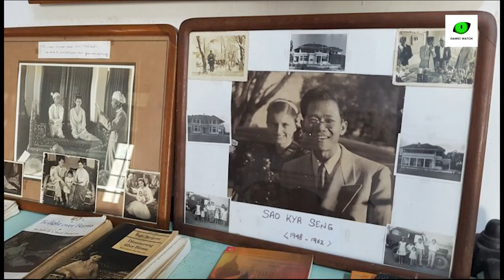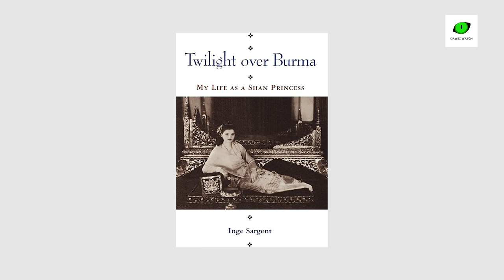သီပေါဟော်နန်းရဲ့နောက်ဆုံးမဟာဒေဝီ အပိုင်း(၂)- Dawei Watch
မှုန်ရီဆိုင်းတဲ့ တိုင်းမြန်မာထဲ နှလုံးသားနဲ့ရင်းပြီး ရင်ကွဲခဲ့ရသူ သီပေါဟော်နန်းရဲ့နောက်ဆုံးမဟာဒေဝီ အပိုင်း(၂)

ပြီးခဲ့တဲ့ သီတင်းပတ်တုန်းကတော့ အင်းဂ် အီဘာဟတ်ဒ်တစ်ယောက် စဝ်ကြာဆိုင်နဲ့ လက်ထပ်ပြီးတဲ့နောက် မြန်မာနိုင်ငံဆီကို သင်္ဘောစီးပြီး ဇနီးမောင်နှံ အတူတကွ ရောက်လာတော့မှပဲ သူလက်ထပ်လိုက်သူဟာ သီပေါစော်ဘွားဖြစ်နေတာဆိုတာကို သိလိုက်ရတယ်ဆိုတဲ့နေရာမှာ အဆုံးသတ်ခဲ့ပါတယ်။

မြန်မာနိုင်ငံဆီရောက်တော့ သူရဲ့ခင်ပွန်းက သီပေါစော်ဘွားဖြစ်နေတဲ့အတွက် အင်းဂ် အီဘာဟတ်ဒ်ဟာ ချက်ချင်းဆိုသလိုပဲ မဟာဒေဝီ ဖြစ်သွားခဲ့ပါတယ်။ သီပေါဟော်နန်း မဟော်ဒေဝီအဖြစ် အစပြုချိန်မှာ အင်းဂ် အီဘာဟတ်ဒ်အတွက် အစစအရာရာ ပျော်စရာအတိပါပဲ။

သူတို့ဇနီးမောင်နှံကို အရှေ့တောင်အာရှတစ်ခွင်မှာ ပြည်သူချစ်တဲ့ အုပ်ချုပ်သူများလို့ အမည်မှည့်ခေါ်ခံရတဲ့အထိကို အရှိန်အဝါကြီးခဲ့ပါတယ်။ ဒါပေမဲ့ ဗိုလ်ချုပ်ကြီး နေဝင်း ဦးဆောင်တဲ့ မြန်မာစစ်တပ်က အာဏာသိမ်းလိုက်တဲ့ ၁၉၆၂ ခုနှစ် ဖြစ်စဉ်အပြီးမှာတော့ အင်းဂ် အီဘာဟတ်ဒ်ရဲ့ဘဝက မှောင်အတိကျခဲ့ရပါတော့တယ်။

ခင်ပွန်းသည်က ဖမ်းဆီးထိန်းသိမ်းခံရပြီး အကျဉ်းထောင်ထဲမှာ အသက်ဆုံးပါးသွားခဲ့ရသလို သူမနဲ့ လူမမယ်အရွယ် သမီးငယ်လေး နှစ်ယောက်က စီအိုင်အေသူလျှိုလို့ စွပ်စွဲခံရမှုနဲ့အတူ နေအိမ်အကျယ်ချုပ် ၂ နှစ်နေလိုက်ရပါတယ်။

အဲ့ဒီနောက်မှာတော့ မြန်မာပြည်ကို စွန့်ခွာကာ မွေးရပ်မြေ ဩစတြီးယားနိုင်ငံဆီကို ပြန်လည်ထွက်ပြေးပြီး သီပေါဟော်နန်းရဲ့နောက်ဆုံးမဟာဒေဝီက ဘဝကို အသစ်တဖန် ပြန်လည်စတင်ခဲ့ရပါတယ်။

သီပေါဟော်နန်း နောက်ဆုံးမဟာဒေဝီရဲ့ဘဝလမ်းမက ဘယ်လောက်အထိ ကြမ်းတမ်းခက်ခဲခဲ့သလဲဆိုတာကို အခုတစ်ပတ် အပိုင်း(၂) မှာ ဆက်လက် တင်ဆက်ပေးလိုက်ပါတယ်။DaweiWatch